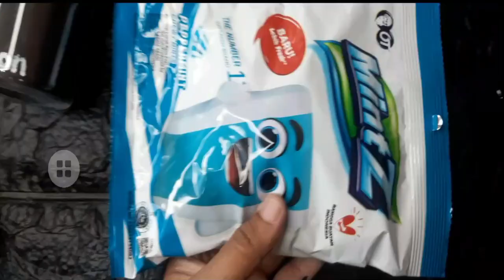Hadiah wisuda dari toples selai